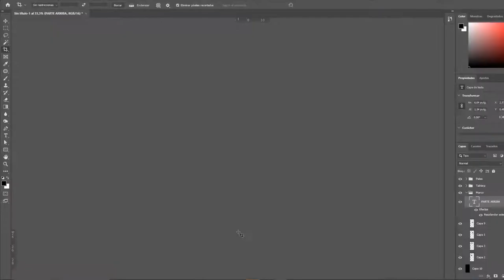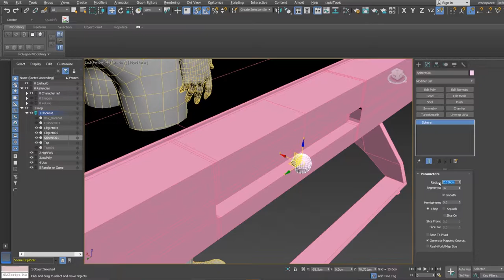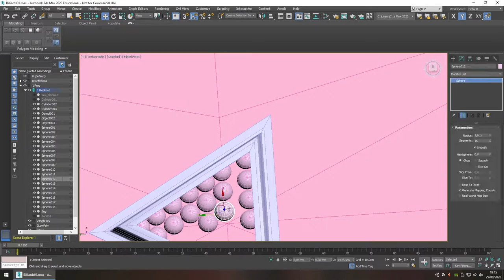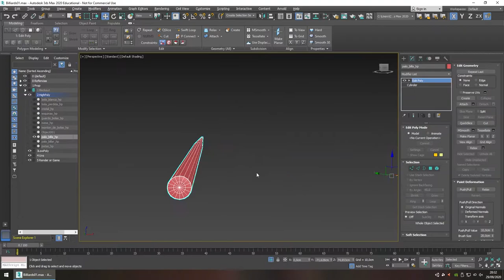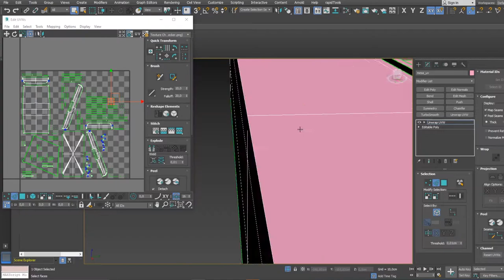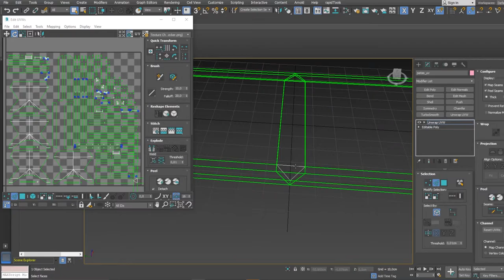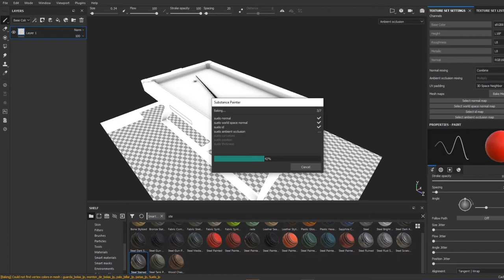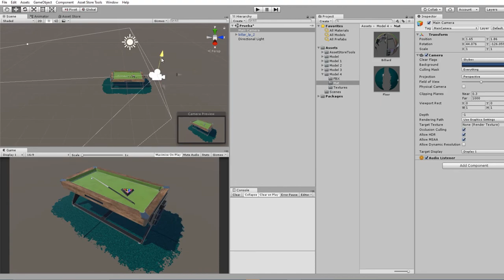BILLIARD Autodesk 3ds Max, Substance Painter, Marmoset, Unity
[ES] Hice este modelo usando unos diseños propios de parte de un billar, tiene 7198 tris.Los programas que usé son 3ds max 2020, Substance Painter, Marmoset, Unity.

[EN] I made this model using my own billiard part designs, it has 7198 tris. The programs I used are 3ds max 2020, Substance Painter, Marmoset, Unity.